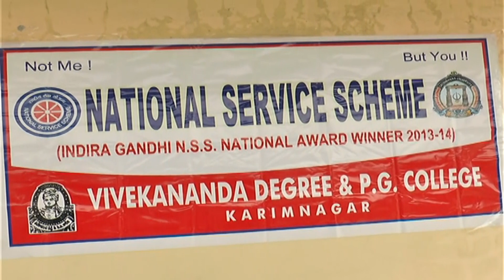vivekanandha 19 09 19